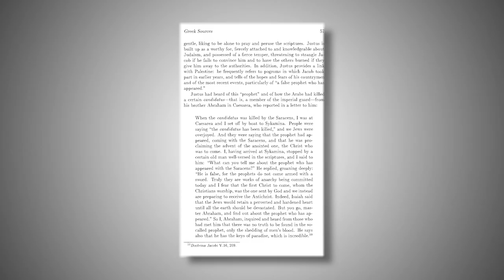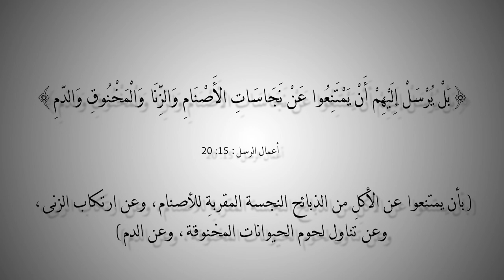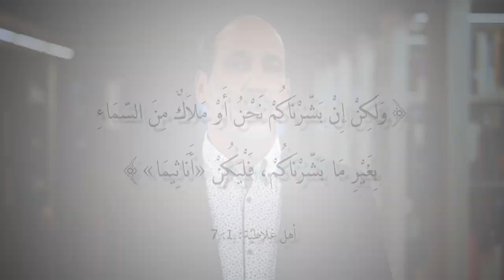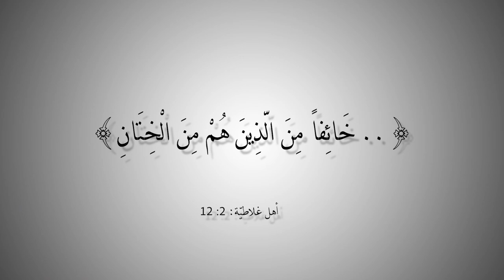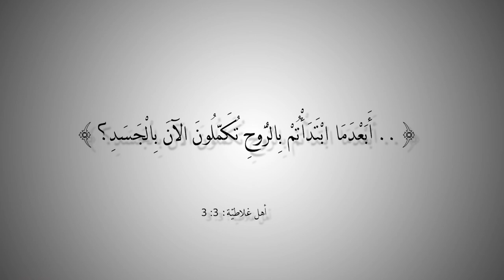التاريخ المبكر للإسلام | الحلقة 34 | الإعتقاد السائد باقتراب آخر الأيام عند ظهور الإسلام